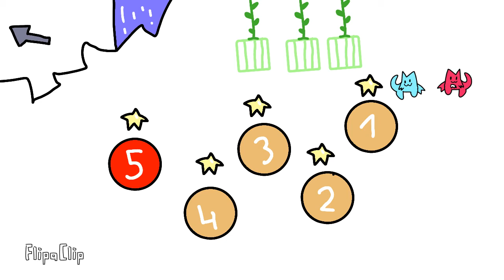Cat vs dog game 5/30